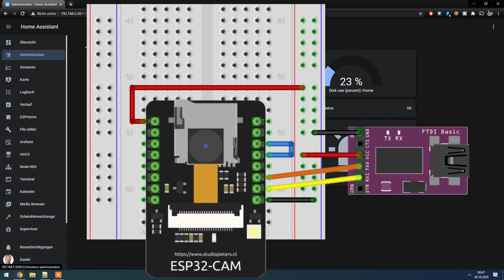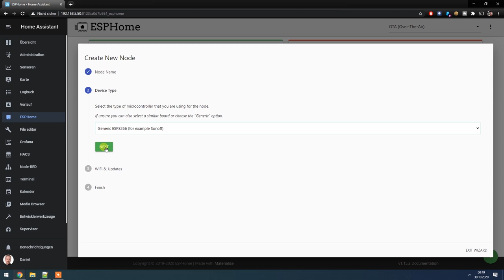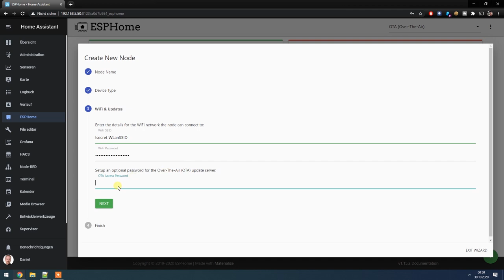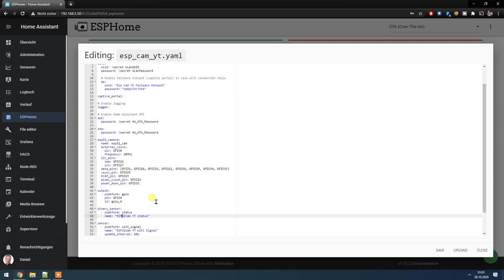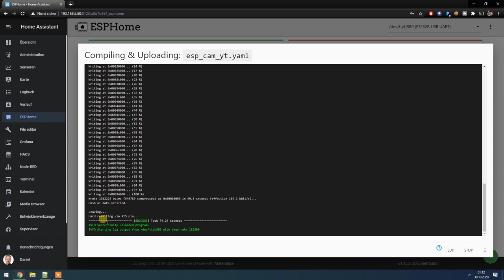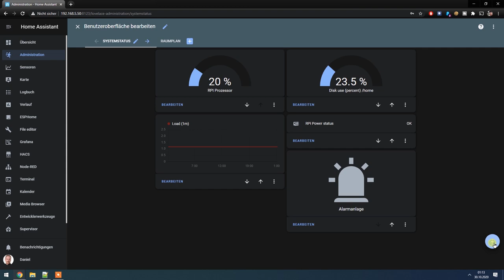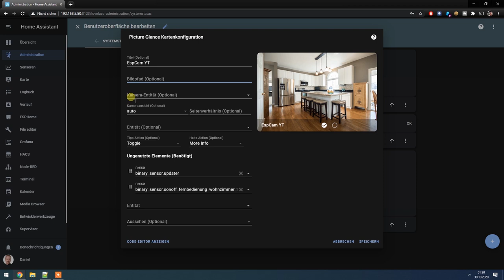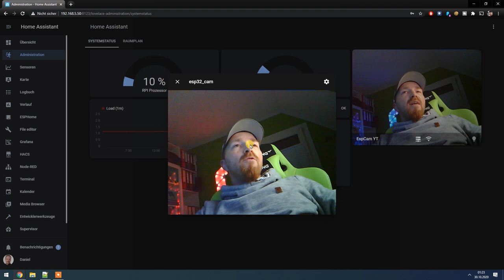Günstige ESP32-CAM als WLAN Kamera in Home Assistant einbinden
In diesem Video zeige ich euch, wie Ihr schnell, einfach und günstig eine ESP32-CAM als WLAN Kamera in Home Assistant einbinden könnt. Das ganze wird mit ESPHome konfiguriert, geflasht und anschließend ins Lovelace UI eingebunden.
Die Anzeige im UI erweitern wir dabei direkt noch um Sensoren und einen Schalter für die OnBoard LED.

Video Inhalt:
00:00 - Einleitung
01:04 - ESP32-Cam Vorstellung
01:51 - ESP32 Cam per FTDI-Adapter mit USB-Anschluss verbinden
02:54 - ESP32 Cam in ESPHome unter Home Assistant Konfigurieren
09:38 - ESP32 Cam mit ESPHome in Home Assistant flashen
10:55 - ESP32 Cam Brücke für Flash-Modus entfernen und neu starten
11:36 - ESP32 Cam in Lovelace UI von Home Assistant einbinden

ESP32-Cam günstig im Doppelpack
ESP32-Cam mit externer Antenne

Stöbert einfach mal durch meine Amazon Empfehlungen: